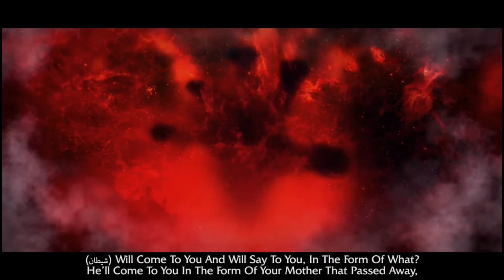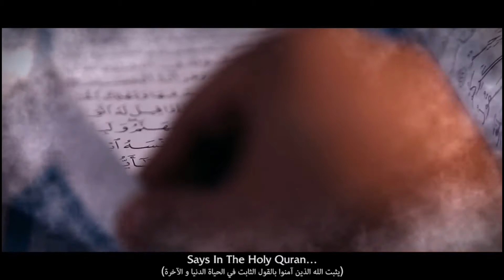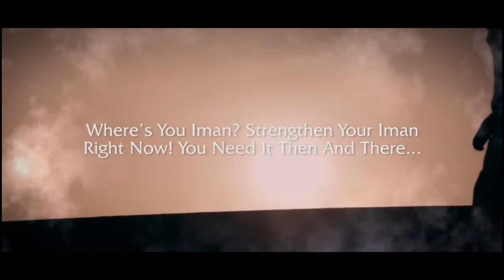Beware of Satan's Deceit On Your Death Bed - How Satan Decieves You During Your Death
Assalamualaikum.

Dear viewers,
The above video is a warning to all our brothers and sisters of how the Satan will deceive us during our death bed. Watch this and beware. May Allah SWT protect us.